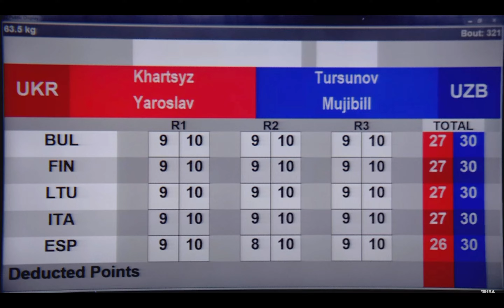Mujibillo Tursunov (UZB) vs. Yaroslav Khartsyz (UKR) Strandja Tournament 2022 Final (63kg)